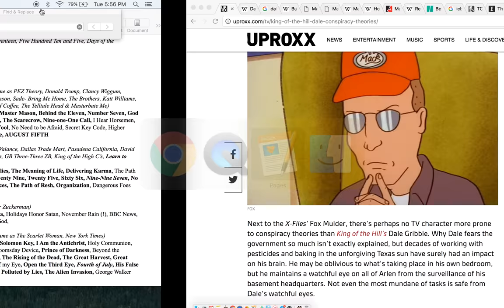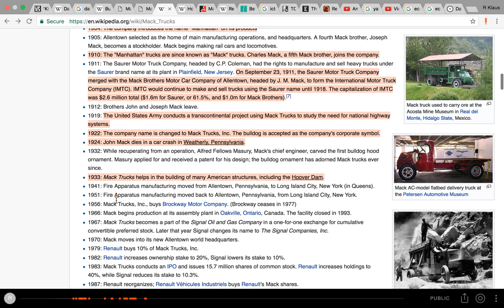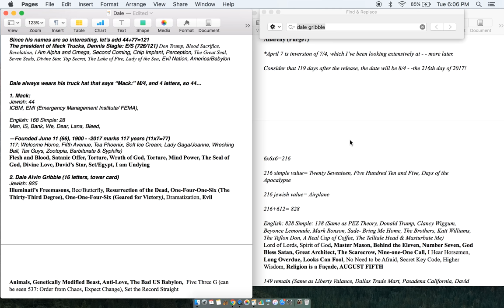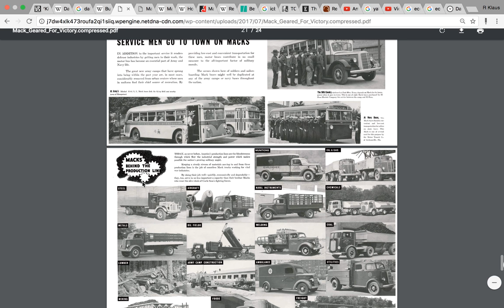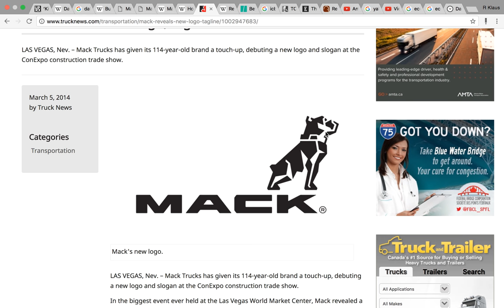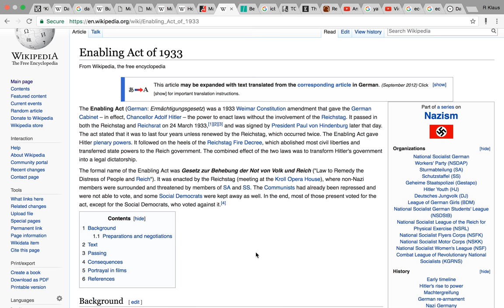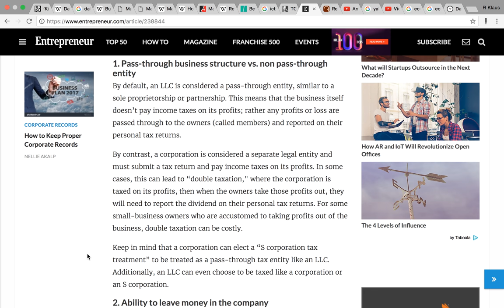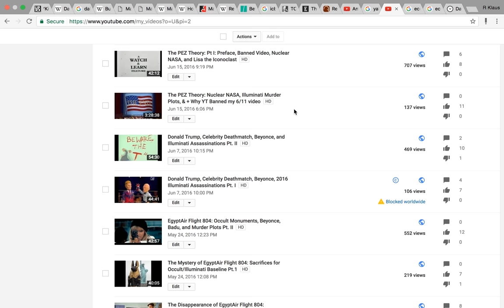King of the Kill: Mack Truck Conspiracy, Dale Gribble, Yale, and Don Trump Accidental Suicide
7. Mack Trucks Born Ready:
Jewish: 1189
Donald J Trump, Revelation Eighteen (R=18, E=5, 185 / The Fall of Babylon), Indescribably Narcissistic, The Destruction of the Planet, He Will Kill Himself,

English: 1332 Simple: 222 (Same as Witness World Wide, When The Legend Becomes Fact, Ransom ‘Ranse’ Stoddard, Jesus Fucking Christ, Walter Leland Cronkite and Hot Dogs/Baseball/Apple Pie) (666x2=1332)
Donald John Trump Sr., True Holy Angel of Death, Revelation Six Eight, Morning Star/Lucifer, September Eleven Attack, Impossible Coincidences, The Beast of Revelation, Key to the Apocalypse, The Draconian Tradition, God’s Last Mystery,

Rev 6 8 “And I looked, and behold a pale horse: and his name that sat on him was Death, and Hell followed with him. And power was given unto them over the fourth part of the earth, to kill with sword, and with hunger, and with death, and with the beasts of the earth.”

**The Fall of Babylon: (E/S) 936/156: (Same as Planet Trump, Tea Phoenix Ten, Barron Trump & Caution Children) (Remember Mildred Z Solomon…)
Six-Six-Six, Thirty-Three, As Above so Below, Occult Gateway, July Fourth, December Eighteenth, Nine Seven Eight (The Seventh Seal), Biblical Prophecy, Devil’s Creation, Final Curtain Call, February Second, (*33rd day), Murphy’s Law,